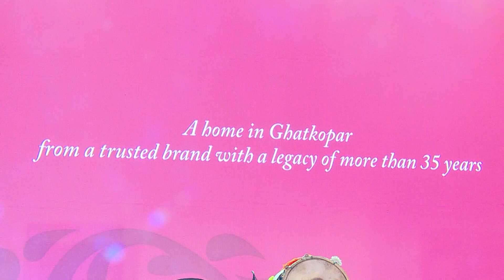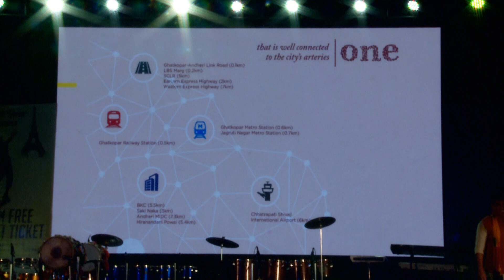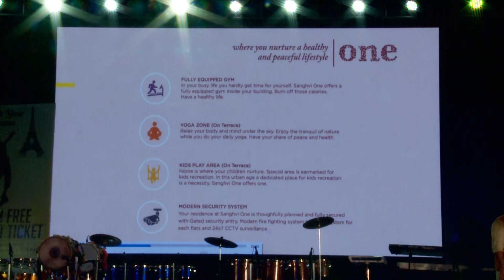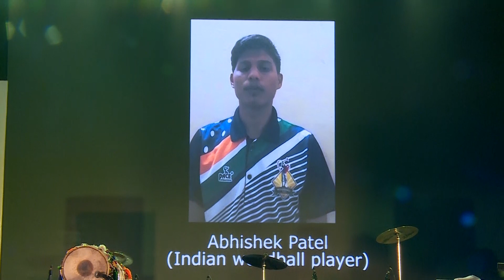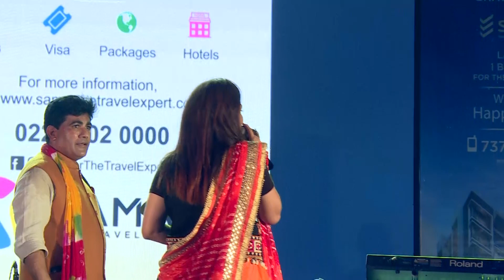R voice events Neeta gala presents Dandia night for JITO Ghatkopar- Part 2.